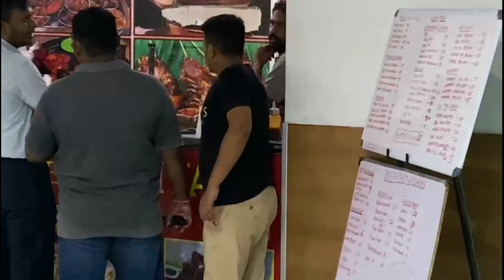lemon juice at IITM Research park